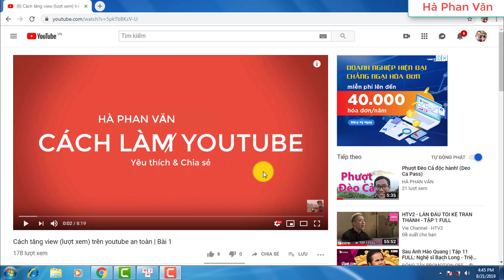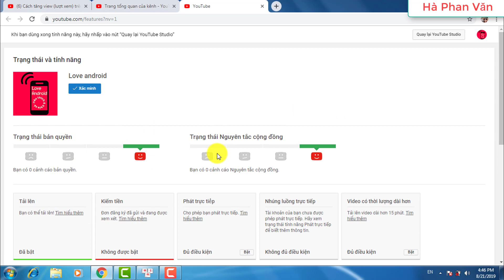Cách kiểm tra bản quyền Youtube | Cách làm Youtube Bài 23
Cách kiểm tra bản quyền youtube thường xuyên, để biết kênh có vi phạm bản quyền youtube hay không? Bản quyền youtube ngày càng nóng hổi, vì vấn đề bản quyền youtube mà bạn có thể mất tất cả.
Cách kiểm tra bản quyền youtube rất đơn giản, chính vì vậy bạn nên kiểm tra bản quyền youtube thường xuyên. Tránh tình trạng kênh bị báo bản quyền youtube mà không biết. Đến khi kênh youtube bị chết do vấn đề bản quyền thì không còn đường cứu chữa.
Bản quyền youtube là một loạt các nguyên tắc cộng động về việc tải video lên. Bản quyền youtube nhằm mục đích bảo vệ những người làm video chân chính. Bản quyền youtube yêu cầu bạn không được lấy cắp video, nhạc của người khác mà tự ý đăng lại trên youtube để kiếm tiền. Chúc cho kênh của các bạn không bị dính bản quyền youtube nha.